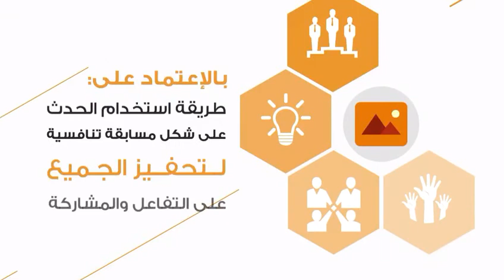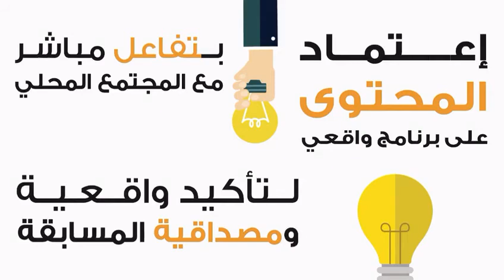مسابقة الرحالة العرب (مراحلها النهائية وجوائزها)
مسابقة الرحالة العرب تعد أكبر مسابقة تصوير فى الوطن العربي لاختيار أفضل مصور فوتوغرافي وأفضل مصور فيديوغرافي، وتمكن جميع الموهوبين والمحترفين بالاشتراك مجاناً فى المسابقة لعرض أعمالهم لدعم اصحاب المواهب فى التصوير بمجالاته المختلفة لتطوير مهاراتهم وتوظيفها بشكل مهني لخدمة الثقافة والوعي السياحي المجتمعي، وتضم المرحلة الثانية للمسابقة 5 متسابقين من كل بلد عربي 3 مصورين فيديو 2 مصورين فوتوغراف وعرض مشاركتهم على قناة اليوتيوب.
فى نهاية المرحلة الثانية يتم اختيار أفضل اثنين من كل دولة أحدهما مصور فوتوغرافي والأخر مصور فيديوغرافي لتكريمهم بدولة المغرب في نهاية جولة تمتد لأكثر من 15 مدينة مغربية لقرابة الـ 4 أسابيع.